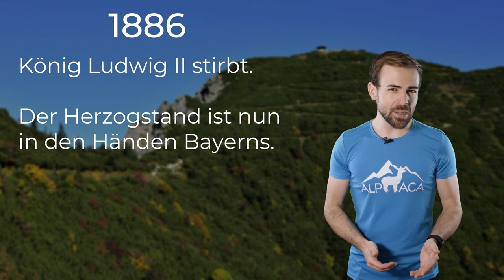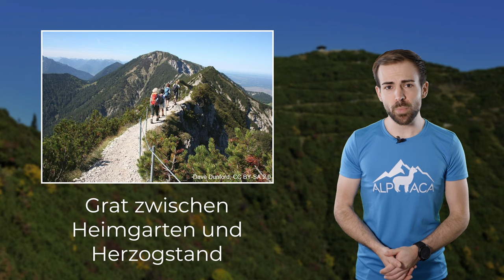HERZOGSTAND - Tourismus und Adel, erst das andere, dann das eine | Berge im Porträt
Der Herzogstand im Süden Bayerns ist ein eigentlich ein besserer Hügel. Aber in Wirklichkeit steckt hinter dem Touri-Berg eine lange Geschichte.

🔧 Meine Ausrüstung 🔧

Schuhe

Rucksäcke

Technisches